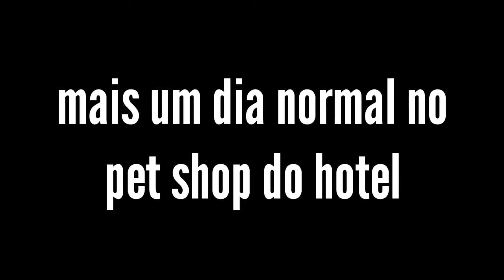O trote - Animação HABBO HOTEL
Veja agora a volta do quadro animação habbo, e desta vez prepare para dar muitas risadas com um trote muito Hilário